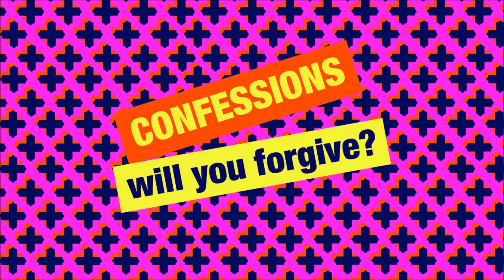Simon Mayo New Confessions - Bruce & Shirley DisneyLand